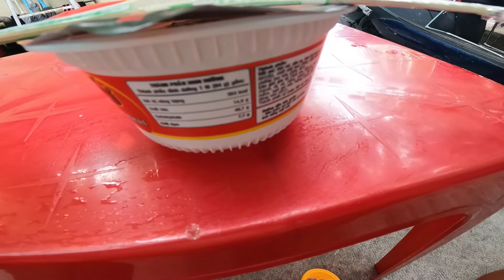Có nên mua Xpander 2022 _để chạy dịch vụ